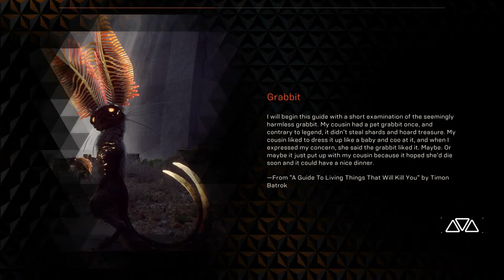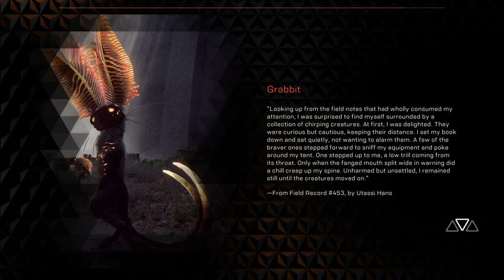AnthemPS4 ID El_Chili_420